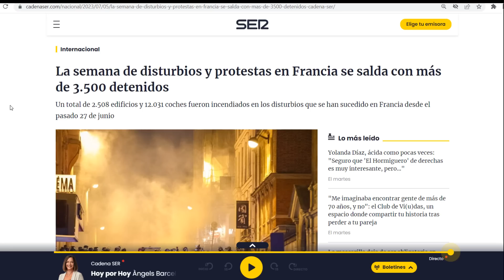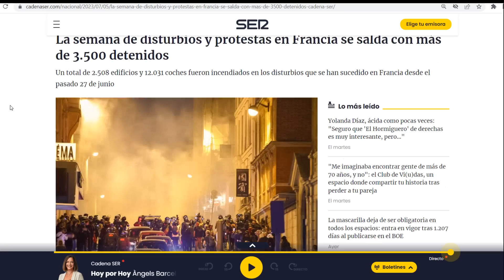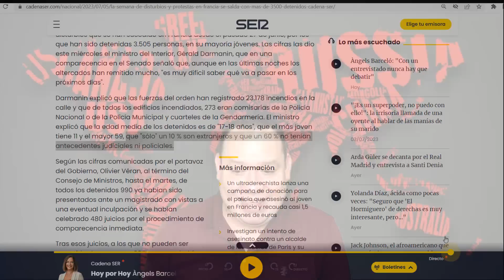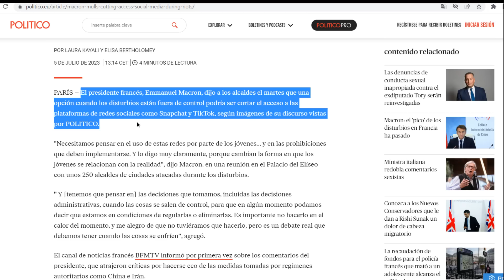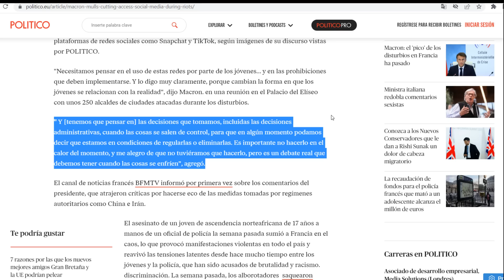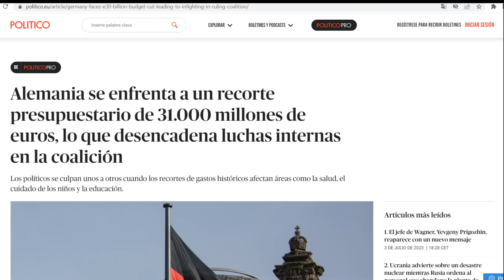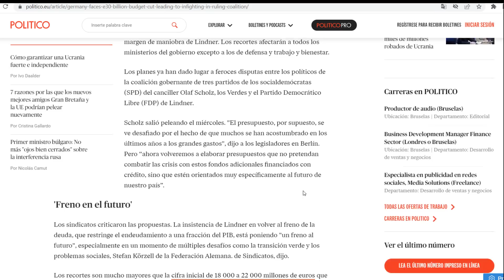Mega recorte social en Alemania. Quiebra total. Macron quiere cerrar las redes, van 30 mil incendios